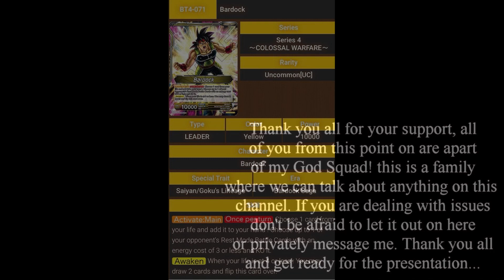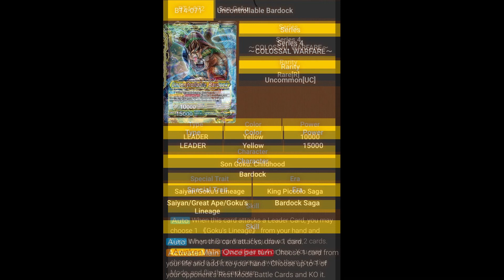Series 4: Colossal Warfare! Review Part 1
Hey guys and girls welcome back to another exciting episode of All About You! In today's video I will be discussing my opinion on this set, with my take on this game. As you all may already know I have been supporting this game from the very beginning with Aaron and a few others. This game has been evolving and getting interesting to say the least. As Always this Channel is All About You!